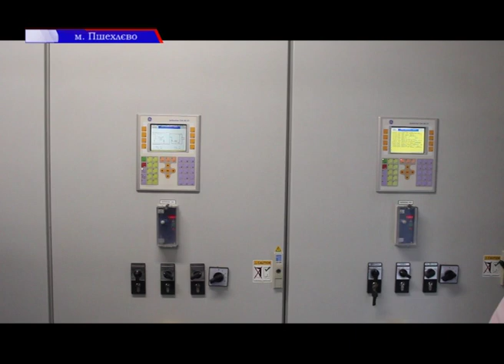Компанія «Ґудвеллі» організувала ознайомчу поїздку в Польщу для представників Галицького р-ну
Побачити безвідходне виробництво на власні очі. Компанія «Ґудвеллі Україна» організувала ознайомчу поїздку в Польщу для представників Галицького району, де вже незабаром почнеться будівництво сучасного м’ясопереробного заводу. Там, прикарпатці на власні очі побачали ферми та сучасний біогазовий завод.

Детальніше про це в сюжеті наших журналістів.